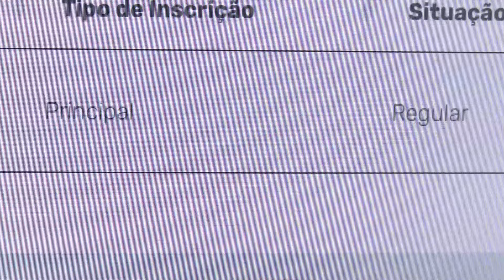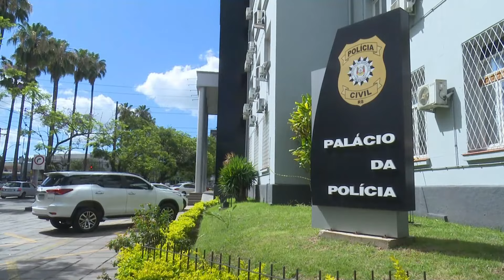O médico João Couto neto, investigado por 38 mortes em Novo Hamburgo.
O médico João Couto neto, investigado por 38 mortes em Novo Hamburgo está trabalhando em hospitais de São Paulo. Ele havia sido afastado de suas funções por 58 dias.

Instagram @grupobandrs,  Facebook e Twitter @bandrs